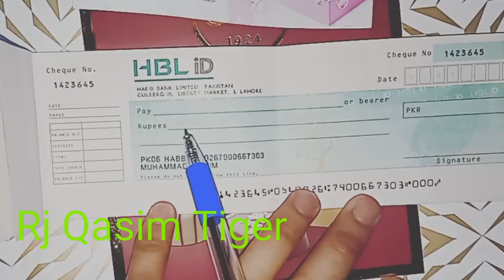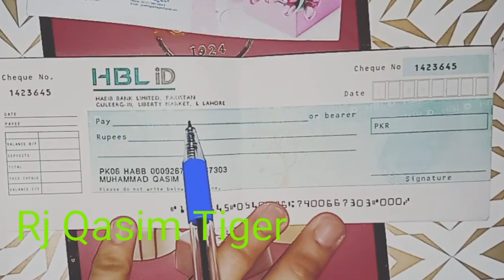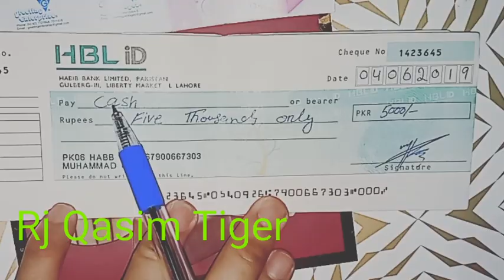How to proper fill Cash Cheque HBL bank by Rj Qasim Pakistani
how to fill cheque,hbl,sonari bank atm uploaded by Rj qasim.